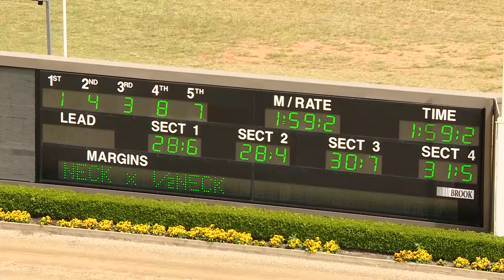TABCORP PK MENANGLE - 14/10/2019 - Race 3 - TROTTERS MOBILE [Trial]